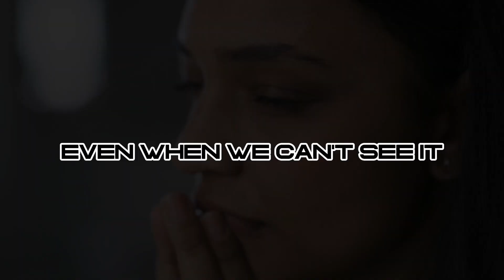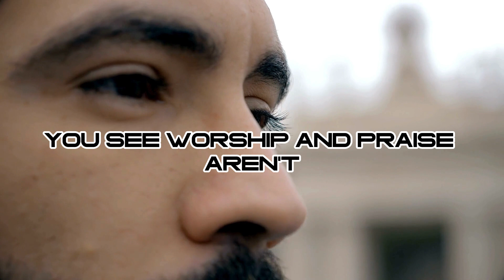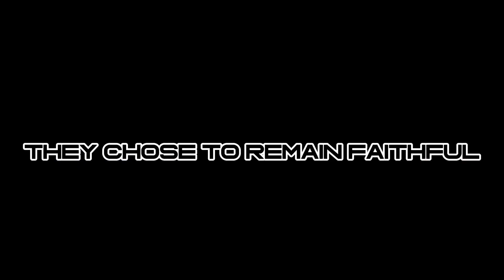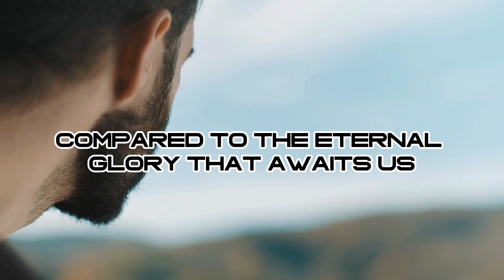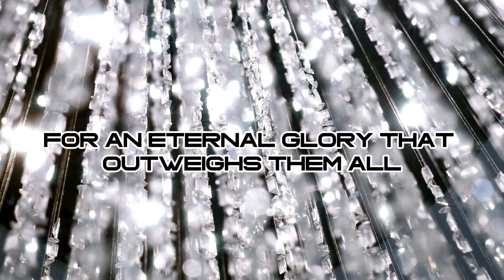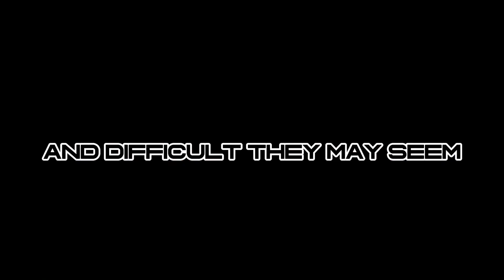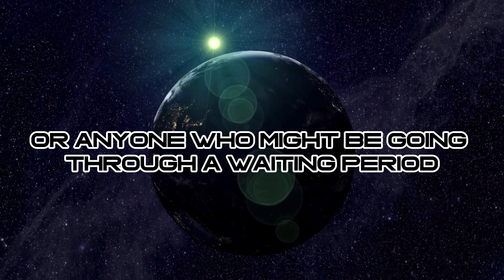THE BLESSING IN WAITING: GOSPEL MOTIVATION| JESUS MOTIVATION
In need of a little inspiration and encouragement? Look no further! Join us in this uplifting and heartwarming video where we dive into the depths of relevant scriptures to uplift your spirits and ignite the flame of motivation within you. Prepare to be soothed by the gentle cadence of a soothing British voice as we explore the power of positivity and faith. Let these timeless words of wisdom guide you through life's challenges and inspire you to keep pushing forward.

OUTLINE:

00:00:00 The Power of Waiting
00:02:02 Embracing the Waiting Period
00:04:06 The Power of Worship and Praise
00:06:16 This too shall pass
00:08:32 Conclusion
00:10:33 Call to Action